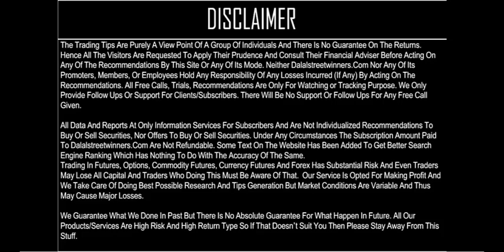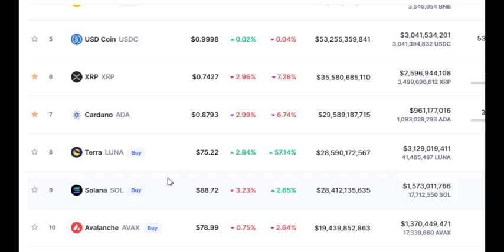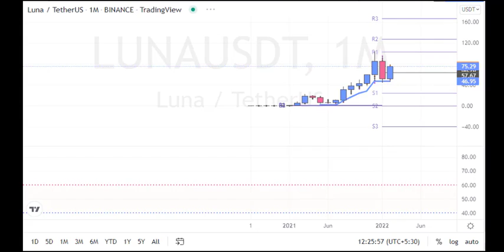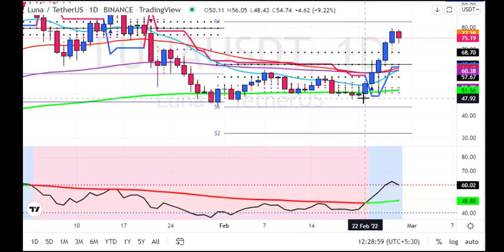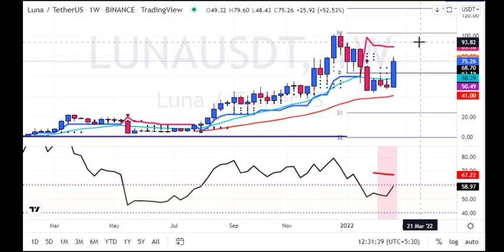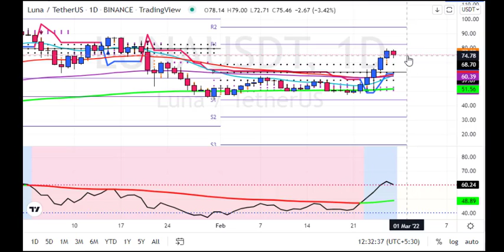Terra (Luna) Price Prediction Forecast 2022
1. Daily 1-2 Nifty Banknifty future tips
2. Intraday and Positional (2-3 days holding ) calls
3. 90% profit making accuracy with 1:2 risk reward ratio
4. must have capacity to maintain 3 Lakhs+
5. Expected monthly average returns are 75K to 80K
6. Charges 5k/monthly or 30k/yearly.

1. Daily 1-2 Nifty banknifty & stock Options tips
2. Intraday and Positional (2-3 days holding) calls
3. 90% profit making accuracy with 1:2 risk reward ratio
4. Must have capacity to maintain 50k+
5. Expected monthly average returns are 20K to 25k
6. Charges 3k/monthly or 12k/yearly.

1. Daily 1-3 calls in gold, silver, copper, crudeoil & naturalgas futures
2. Intraday and Positional (2-3 days holding ) calls
3. 90% profit making accuracy with 1:2 risk reward ratio
4. must have capacity to maintain 5-6 lakhs
5. Expected monthly average returns are 1 to 1.25 lakhs
6. charges 5k/monthly or 30k/yearly.

1. Daily 1-2 calls in rupee futures
2. Intraday and Positional (2-3 days holding ) calls
3. 90% profit making accuracy with 1: risk reward ratio
4. must have capacity to maintain 60k t 100k+
5. Expected monthly average returns are 40K to 43K
6. Charges 5k/monthly or 30k/yearly.

1. Daily 1-2 calls in NSE Stocks
2. Pure Intraday calls
3. 90% profit making accuracy with 1:2 risk reward ratio
4. must have capacity to maintain 50k
5. take each position worth 1 lakhs rupees
6. Expected monthly average returns are 20K to 25K
7. charges 3k/monthly or 12k/yearly.

1. Fix Returns (3 to 5% / Month).
•1 Months Prior intimation is required for Permanent closure.

2.High Risk Higher Return Account Management
•30:70 Profit Sharing basis.
• 10K Security Deposit (Refundable at end).